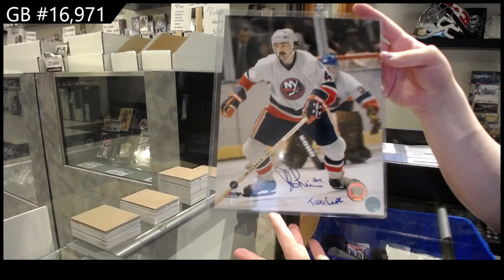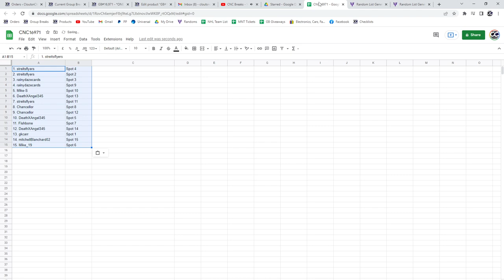CNC Infinity Memorabilia Hockey Box Break - C&C GB #16,971